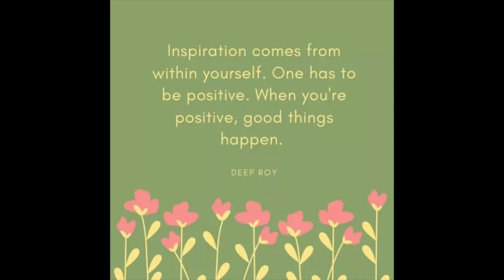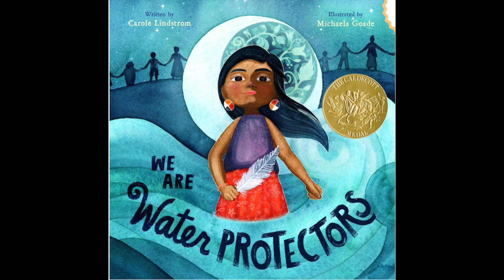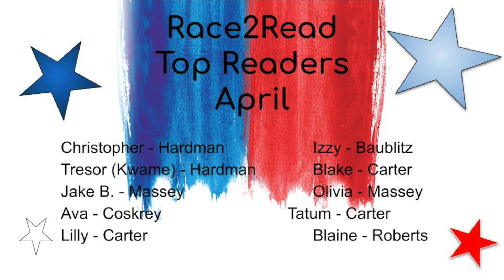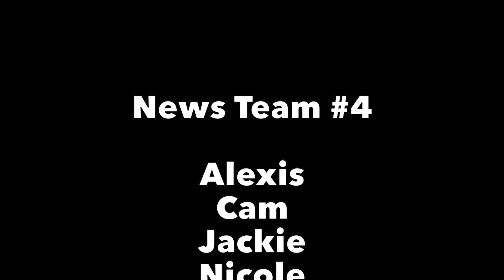SRS News 5 3 23